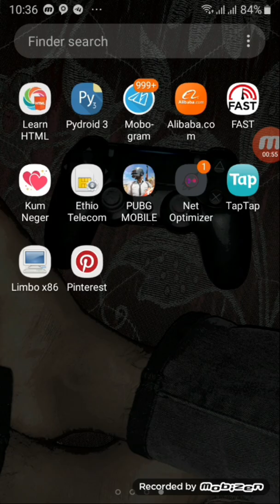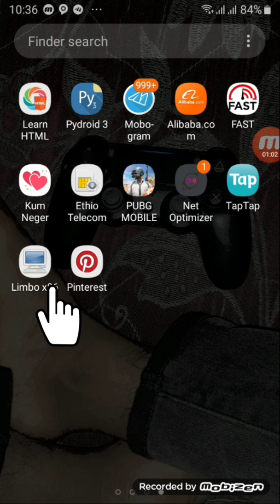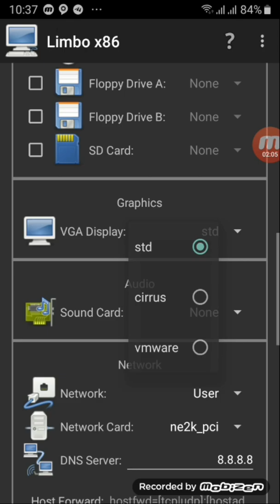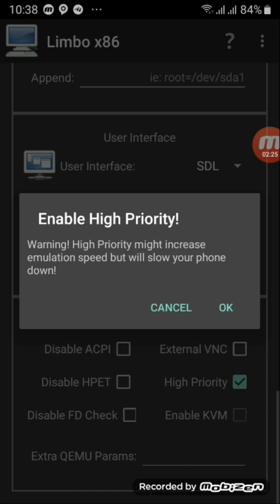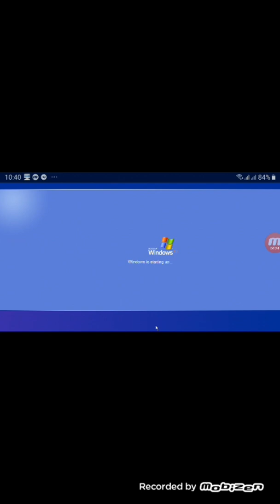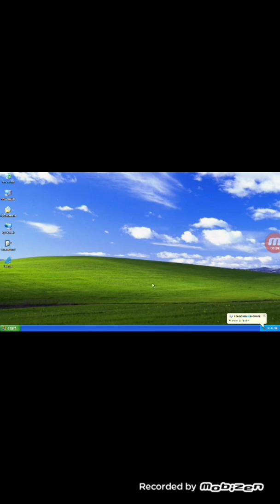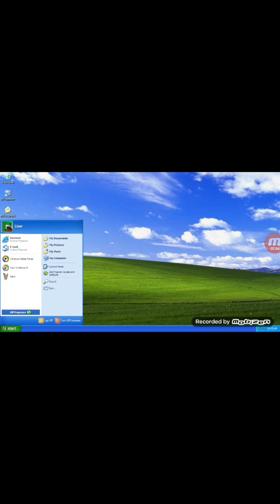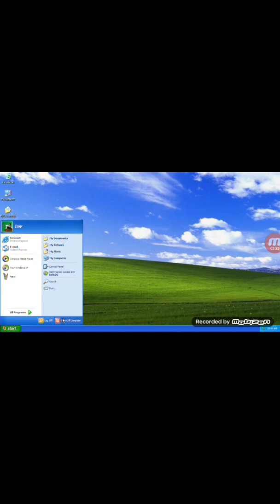ኮምፒውተር መግዛት ቀረ እንዴት ስልካችንን ወደ ኮምፒውተር መቀየር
how to install window on android
How to install window xp on android phone